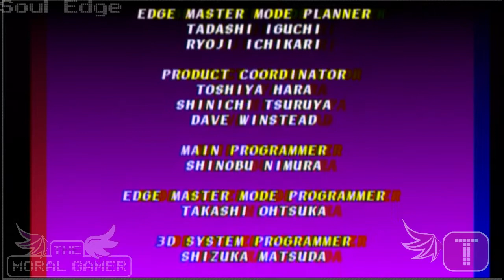Throwback Thursday - Soul Blade (Li Long)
Reblogged on Tumblr